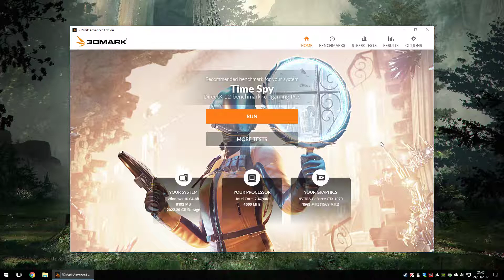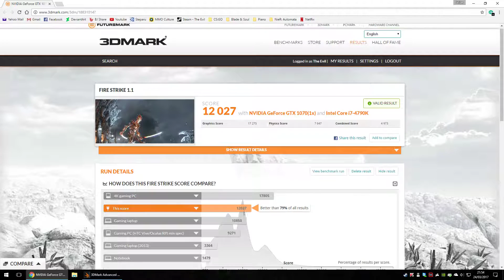[3DMark] Fire Strike Test - GTX 1070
Video recorded with Nvidia ShadowPlay.

Specs:

8GB Ram DDR3 HyperX
Motherboard Asus Z97-M Plus
Game installed on SSD Seagate 256GB
OS: Microsoft Windows 10 Pro
Monitor: Asus MX279H